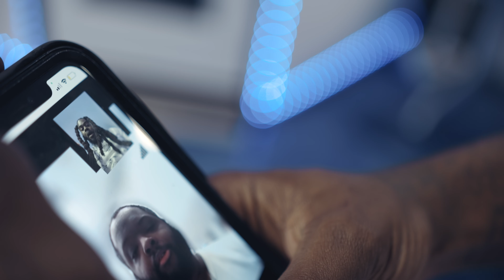Arsonal da rebel - Night to Remember